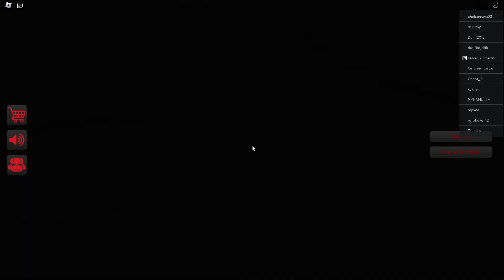ÖLÜ HASTANEDEN ARKADAŞIMI KURTARDIM! - ROBLOX ELMİRA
🟡Hey Selam Videoma Hoşgeldin! Bana Bir Yorum Bırakmayı Unutma  Elimden Geldiğince Okuyorum Videom Hoşuna Gittysede Bir Abone + Like alırım 😉✨

🟡Bugün Sizlerle Beraber Robloxda elmira Oynuyoruz Ve Bazı Şeyler Yapıyoruz Ben Oynarken Çok Eğlendim Umarım Sizde İzlerken Çok Eğlenirsiniz =)